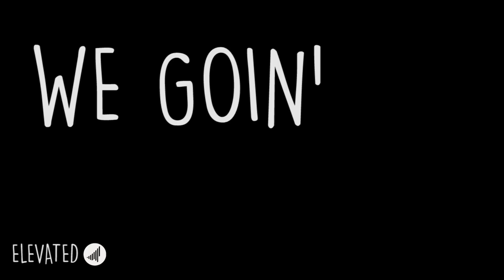BANGANAGANGBANGERS - ELEVATED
LISTEN TO OUR TRACK 'ELEVATED' WHICH IS PART OF OUR 'LOYALTY LANE EP' THAT IS NOW AVAILABLE ON SATURATE RECORDS!

Artworky by Thomas Wahle.
Mastering by Saif Bari.